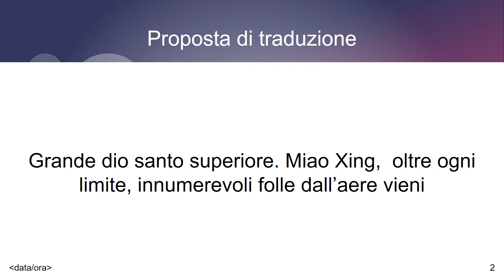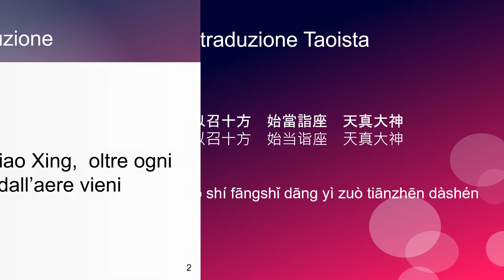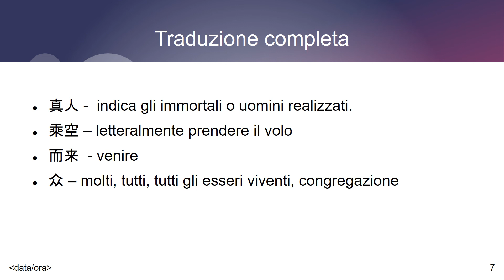Classico Taoista V 上聖高尊 妙行真人 無鞅數眾 乘空而來 上圣高尊 妙行真人 无鞅数众 乘空而来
上聖高尊　妙行真人　無鞅數眾　乘空而來
上圣高尊　妙行真人　无鞅数众　乘空而来
il cinese con i